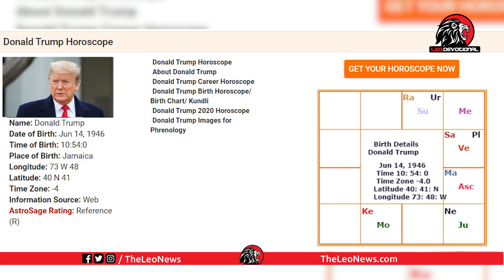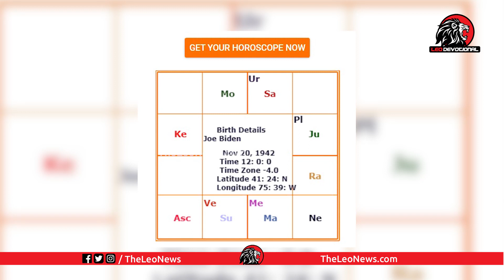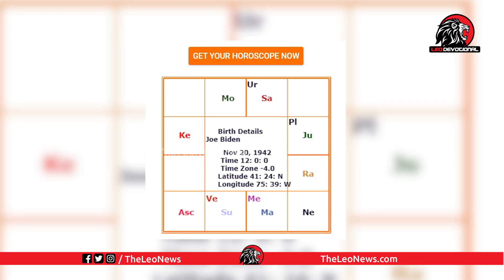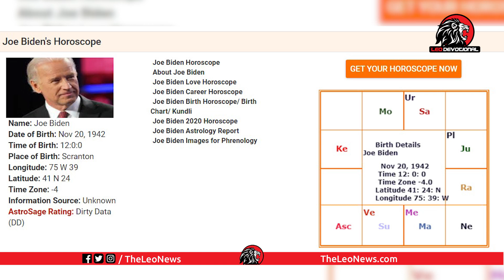Donald Trump జాతక పరిశీలన | Donald Trump Vs Joe Biden Horoscope Analysis | Leo Devotional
DonaldTrump జాతక పరిశీలన | Donald Trump Vs JoeBiden Horoscope Analysis | Leo Devotional

ఈ అనంత సృష్ణిలో మనకు తెలిసింది గోరంత. భక్తికి మూలాధారం మన వేద విజ్ఞానం. ఆధ్యాత్మిక, జ్యోతిష పరమైన ఎన్నో విలువైన విషయాలకు వేదికే మా ఈ ఛానెల్.
సత్యానికీ ధర్మానికీ సోపానంగా మేము చేస్తున్న ప్రయత్నమిది. ఎందరో మహానుభావులు మీ కోసం మీకు తెలియని అనేక విషయాలను అందిస్తారు.

Leo Politics

Leo Health

Leo Entertainment

Leo Devotional